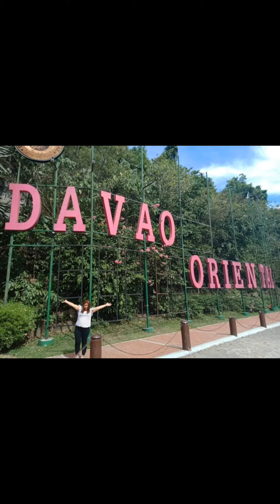WELCOME to GOVERNOR GENEROSO , DAVAO ORIENTAL/ CAPE SAN AGUSTIN